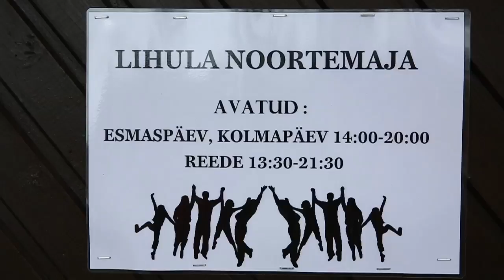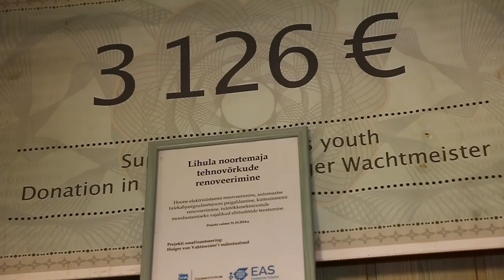Lihula noorkotkaste ja kodutütarde meedialaager 14.11.2015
Must materjal TV3 Seitsmestele Uudistele